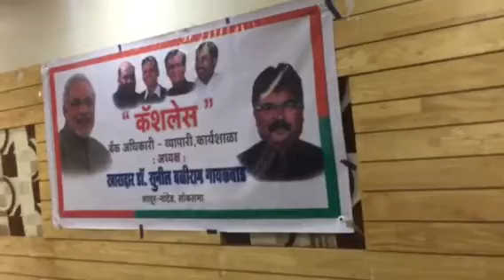Mp dr sunil Baliram gaikwad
Cashless workshop